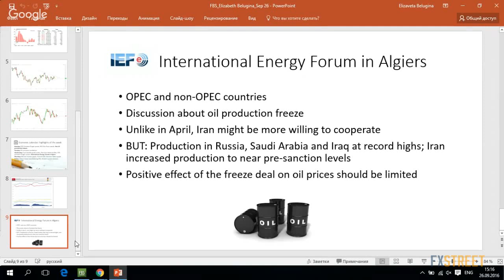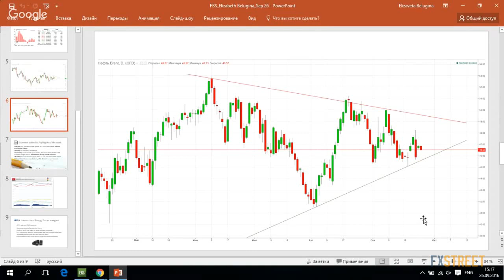How the Energy Forum in Algeria affects Commodities, forex and DXY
Elizabeth Belugina, the leading analyst at FBS, analyses the International Energy Forum in Algeria, and how this event could affect the majors in Forex as well as commodities and the US Dollar index.